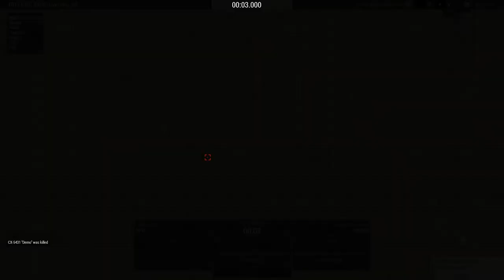Broadsword 2 Main Op [Hammer POV]